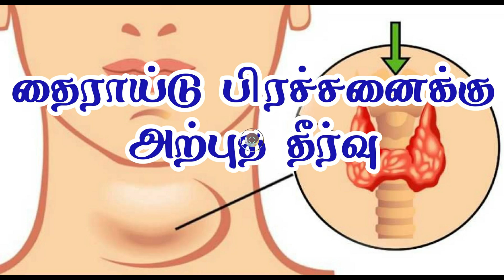தைராய்டு நோய் பாதிப்பு குணமாக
At Chennai
05/12/2020 - Saturday - Sarayoga Thanthiram
Time :- 10 am to 2 pm
06/12/2020 - Sunday - Amuthasurabi Yogam
Time :- 9 am to 6 pm
A Root from Sidhar Philosophy
Change your Destiny

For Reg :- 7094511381